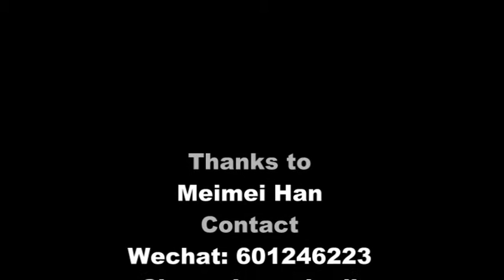wisesonle high landscape stroller 2 in 1